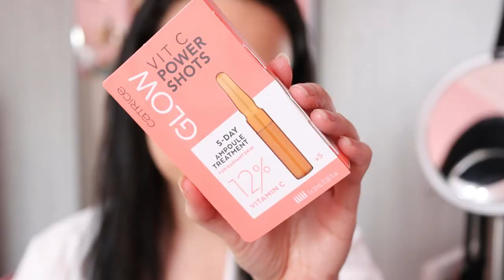Catrice GLOW Vitamin C Power Shots - recenzia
Ahojte, volám sa Alena a vítam Vás pri najnovšom videu kde Vám zrecenzujem najnovšie ampulky od Catrice s obsahom vitamínu C

and